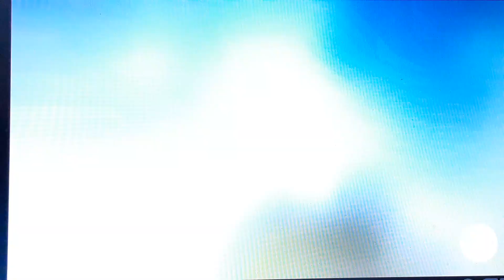MAFS5 Anthony and Ashley